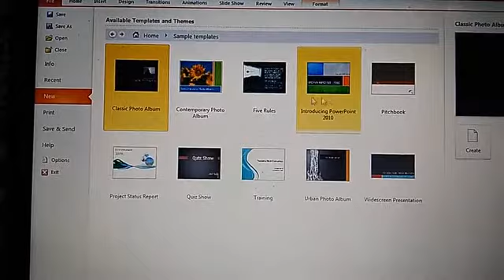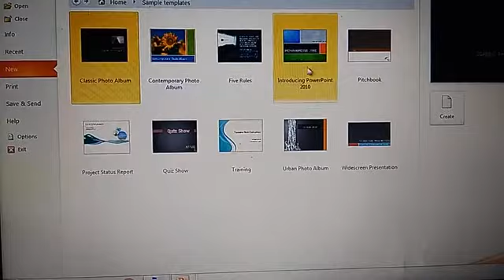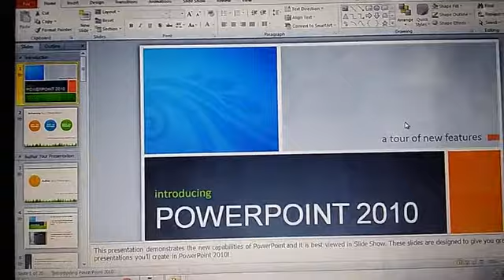Class-5th Computer/ Ch-6 Creating PowerPoint use in simple template